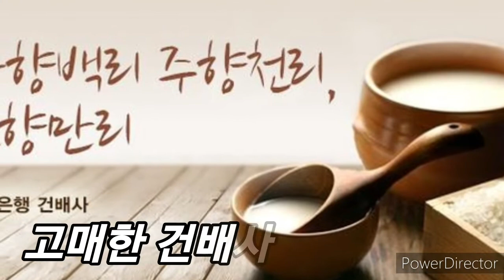건배 (나의 시)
세상이 술통이다
기쁜 날에는 좋아서 한 잔
슬프면 울면서 또 한 잔
이런 저런 핑게를
안주삼아 인생을 마신다
세월 속에다
누가 술을 타놓았는지
살수록 멀미가 심해진다